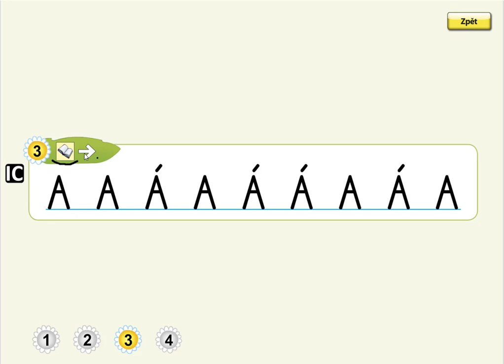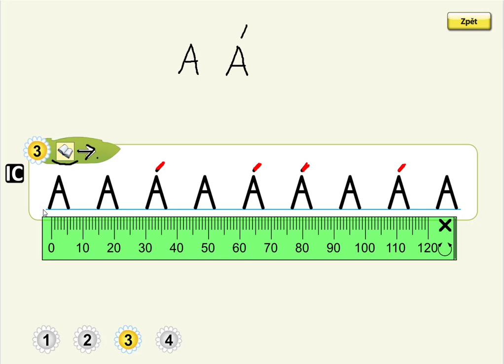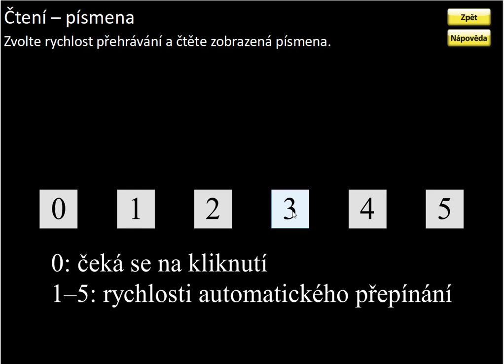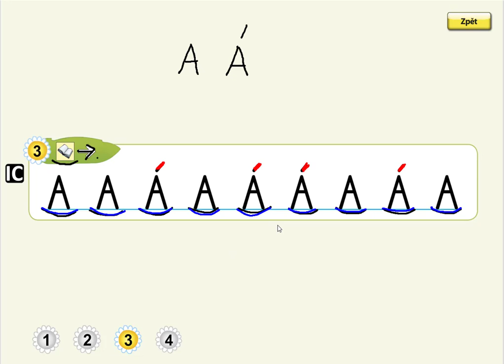Písmena A, Á (čtení písmen) , ŽIVÁ ABECEDA, str. 6, cv.3